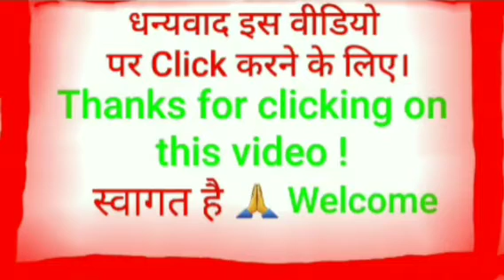Longest Running Duronto Express Train, Shortest Running Duronto Express Train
First Duronto Express: Sealdah New Delhi Ac Duronto in 2009

Total Number of Duronto Express: 24 pairs

longest duronto express
duronto express train
duronto train

All pictures or images shown in this video belongs to respected owners and not to me. I am not the owner of any pictures or images shown in this video.